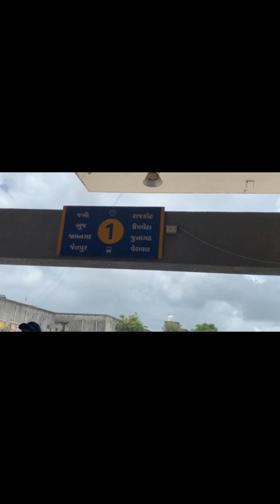Last time gaay ko chara khiladiya#youtubevlog